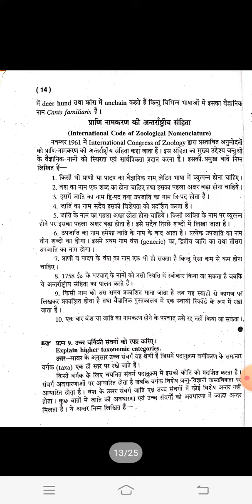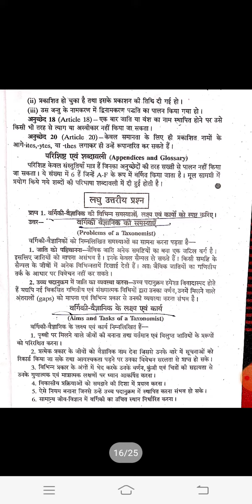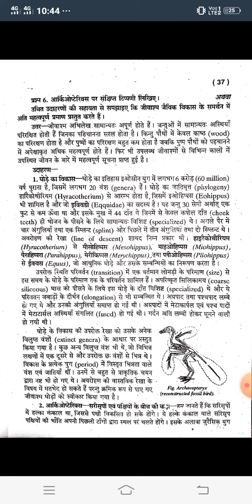Bsc 1st Year Zoology Hindi Notes /Taxonomy And Evolution /Sri Dev Suman University